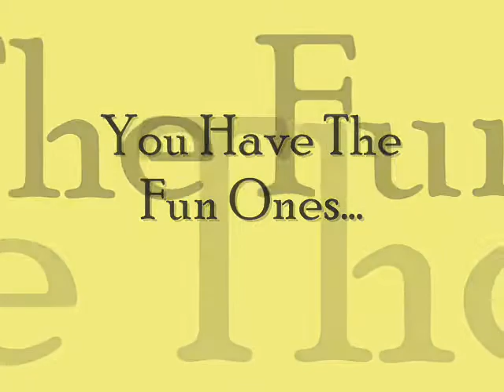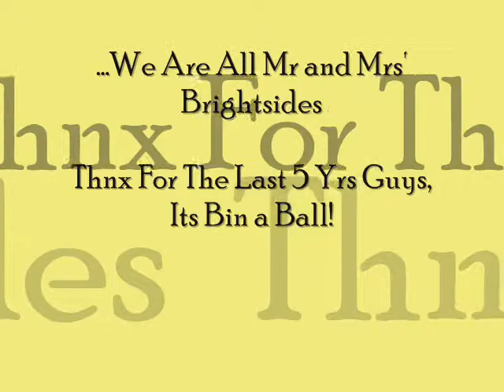New and Improved Last Days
New and Improved of My Previous Vid